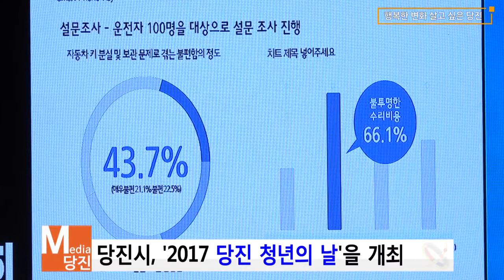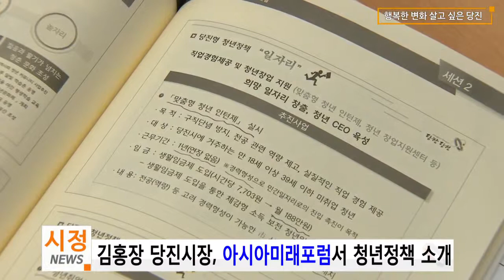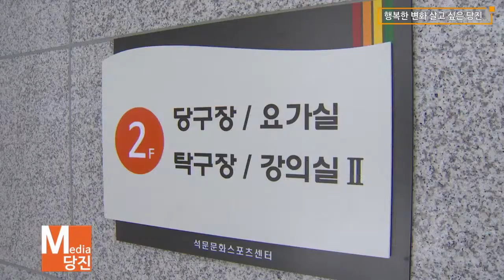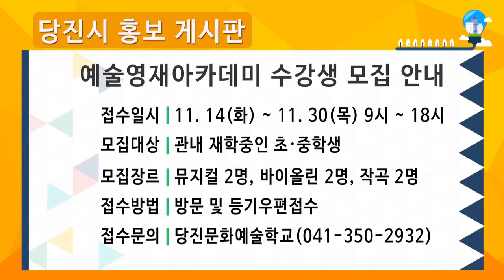당진시정뉴스 11월 네째 주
1. 당진시 중장기 계획 수립
2. 김대건 신부 탄생 200주년 교황 방문 건의
3. 2017 당진 청년의 날 개최
4. 당진시장 아시아미래포럼서 청년정책 소개
5. 당진 CCTV관제센터 시민 안전 파수꾼 역할 톡톡
6. 석문문화스포츠센터 개관
7. 당진 해나루 수제치즈, 요거트 가공 체험장 오픈
8. 충청연회 당진지역 희망나눔 행사 개최